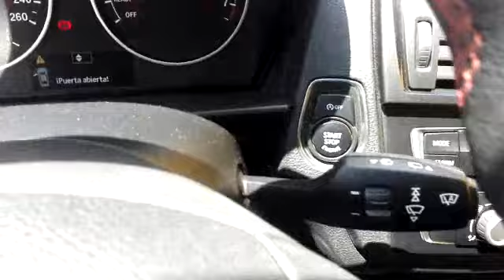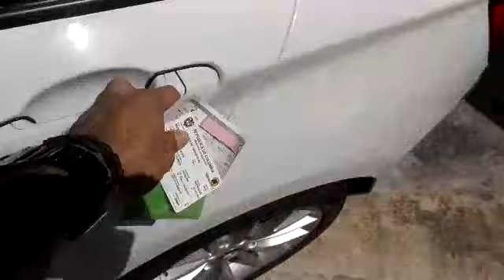EN VENTA! BMW 116I 2012!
Bmw 116i Turbo Sport 2012

MARCA: Bmw
VERSION: 116 i Turbo
MODELO: 2012
MOTOR: 1.600 cc
KILOMETRAJE: 38.000 KMS
CARROCERIA: Sport
COLOR: Blanco Alpin
TRANSMISIÓN: Mecánica
COMBUSTIBLE: Gasolina
INTERIOR
 La puerta del conductor maneja: cuatro vidrios eléctricos, retrovisores eléctricos, bloqueo de vidrios.
 Todo el interior negro, cojinería negra con costuras rojas deportivas.
 Airbag: conductor, pasajeros, laterales.
 Equipo con funciones de: cd, mp3, acceso a internet, bluetooth.
 Mandos de sonido en el volante
EXTERIOR
 Rin 14 deportivo Bmw de lujo
 Llanta pistera
INFORMACIÓN ADICIONAL
 Único dueño
 Soat hasta enero del 2018
 Placa terminada en 0 de Bogota
 Excelente estado de conservación, cero detalles de pintura.

Financiación: Financiable el 90% del valor comercial (aplican términos y condiciones).

AG Vehiculos Comercializamos Y Financiamos Vehiculos Usados A Nivel Nacional
Contactos:
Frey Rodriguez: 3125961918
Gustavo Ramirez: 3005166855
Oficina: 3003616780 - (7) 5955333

Direccion: Cll 7n # 3-02 Zona Industrial Cucuta, Norte de Santander, Colombia.